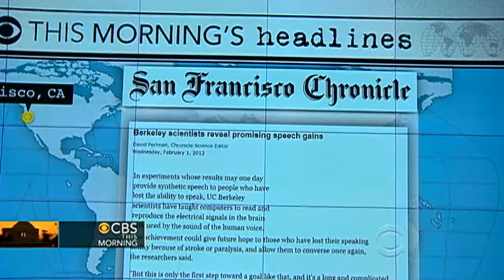CBS This Morning headlines: Winning in Spain